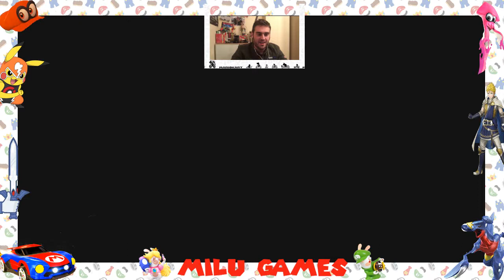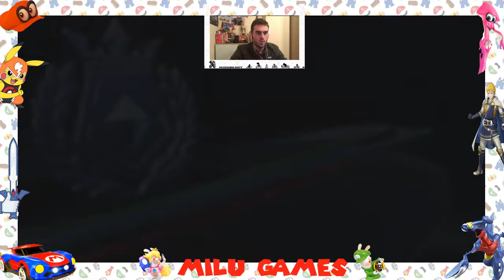POKKÉN TOURNAMENT DX CHANDELURE ESE POKEMON CON EL QUE TIENES QUE COMBATIR DESDE LEJITOS #163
Hoy utilizamos al que me parece el pokemon más lento, Chandelure en el Pokkén Tournament DX de la Nintendo Switch.

#128 Volvemos a llenar la copa de la bebida evocadora en el reino de la playa en el Super Mario Odyssey
#137 Quedamos primeros en la 1ª división del Gran premio de Friolandia Capital en el Super Mario Odyssey
#144 Hacemos pruebas con un nuevo arma, el Paragüas, para lograr una vistoria aplastante en el Splatoon 2
#146 Logramos hacernos con el control del Árbol Mágico y conseguimos unas espadas increíbles en el Fire Emblem Warriors
#157 Salimos victoriosos de un desafio en el que nos ciegan con tinta en el Mario + Rabbids
#158 Conseguimos avanzar un poquito más en el mundo de Bowser hasta llegar a las explosiones pirotecnicas en el Super Mario Odyssey
#159 Disfrutamos de unas carreras online y nos quedamos cerca de los 1200 puntos en el Mario Kart 8 Deluxe